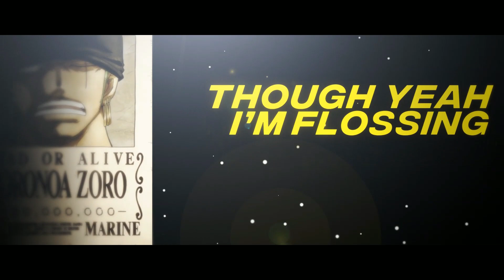ONE PIECE RAP | "Romance Dawn" - HazTik x Blvk Divmonds (prod. Telmation) | [Official AMV]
Welcome to ONE PIECE RAP | "Romance Dawn" - HazTik x Blvk Divmonds (prod. prod. Telmation) | [Official AMV]! Had to get the homie for ONE PIECE RAP | "Romance Dawn" - HazTik x Blvk Divmonds (prod. prod. Telmation) | [Official AMV]. Hope you all enjoy ONE PIECE RAP | "Romance Dawn" - HazTik x Blvk Divmonds (prod. prod. Telmation) | [Official AMV]

Mixed by  @DeltaDeez
Edited by  @ReeceLett
Produced by Telmation

Music inspired by the hit anime series "One Piece" by Eiichiro Oda

〈 About One Piece 〉

One Piece (stylized in all caps) is a Japanese manga series written and illustrated by Eiichiro Oda. It has been serialized in Shueisha's shōnen manga magazine Weekly Shōnen Jump since July 1997, with its individual chapters compiled into 102 tankōbon volumes as of April 2022. The story follows the adventures of Monkey D. Luffy, a boy whose body gained the properties of rubber after unintentionally eating a Devil Fruit. With his pirate crew, the Straw Hat Pirates, Luffy explores the Grand Line in search of the deceased King of the Pirates Gol D. Roger's ultimate treasure known as the "One Piece" in order to become the next King of the Pirates.

The manga spawned a media franchise, having been adapted into a festival film produced by Production I.G, and an anime series produced by Toei Animation, which began broadcasting in Japan in 1999. Additionally, Toei has developed fourteen animated feature films, one OVA and thirteen television specials. Several companies have developed various types of merchandising and media, such as a trading card game and numerous video games. The manga series was licensed for an English language release in North America and the United Kingdom by Viz Media and in Australia by Madman Entertainment. The anime series was licensed by 4Kids Entertainment for an English-language release in North America in 2004, before the license was dropped and subsequently acquired by Funimation in 2007.

One Piece has received praise for its storytelling, art, characterization, and humor. It has received many awards and is ranked by critics, reviewers, and readers as one of the best manga of all time. Several volumes of the manga have broken publishing records, including the highest initial print run of any book in Japan. In 2015, One Piece set the Guinness World Record for "the most copies published for the same comic book series by a single author". It was the best-selling manga for eleven consecutive years from 2008 to 2018, and is the only manga that had an initial print of volumes of above 3 million continuously for more than 10 years, as well as the only that had achieved more than 1 million copies sold in all of its 100 published tankōbon volumes. Furthermore, One Piece is the only manga whose volumes have ranked first every year in fourteen years of Oricon's Manga Sales Ranking existence.

As of July 2021, One Piece had over 490 million copies in circulation in 58 countries and regions worldwide, making it the best-selling manga series in history, and the best-selling comic series printed in book volume. It is also one of the highest-grossing media franchises of all time.